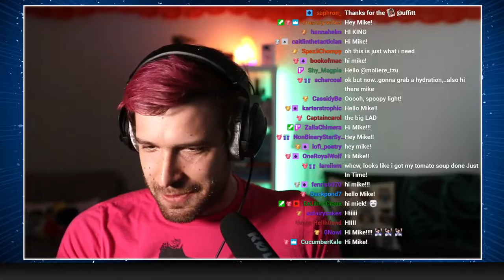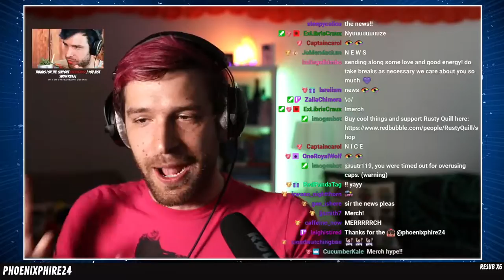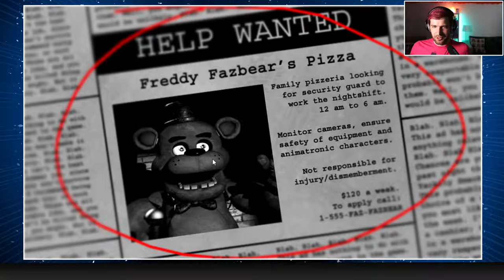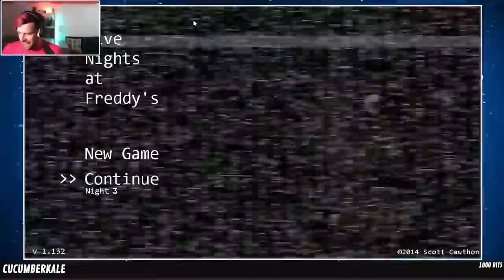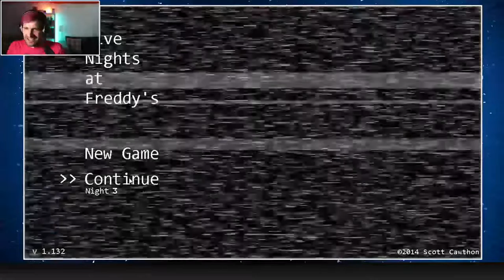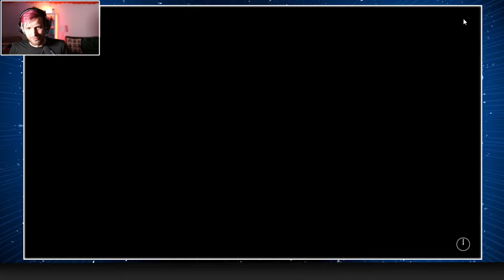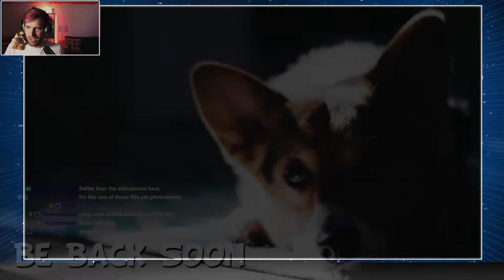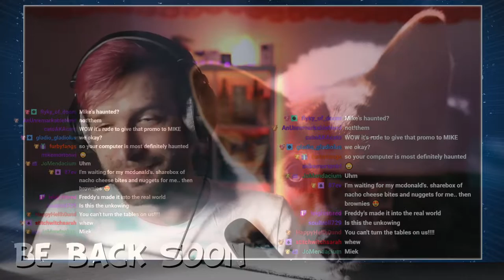RQ Streams Presents: Mike Playing His Most Feared Game... Five Nights at Freddy's (FNAF)